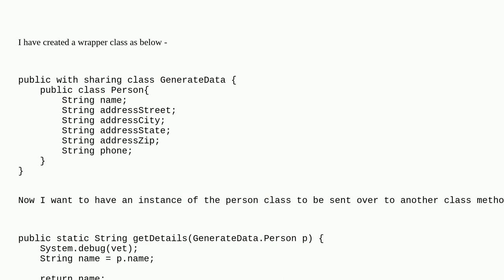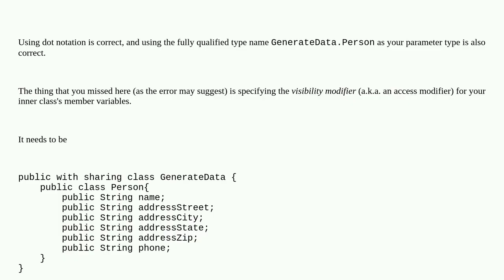Salesforce: How to extract values of a wrapper class passed as parameters to a apex class method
How to extract values of a wrapper class passed as parameters to a apex class method

A special thanks goes out to the community

  apex wrapper-class